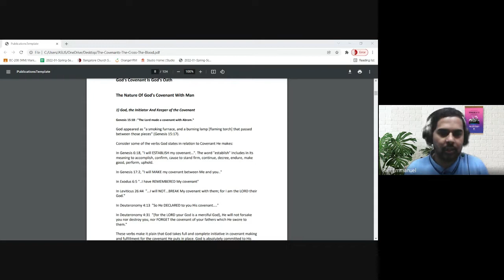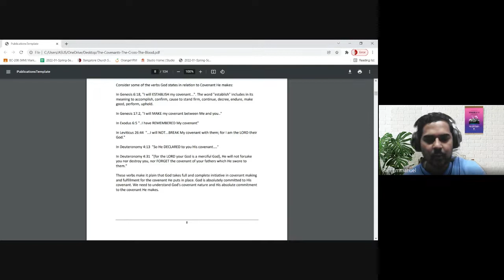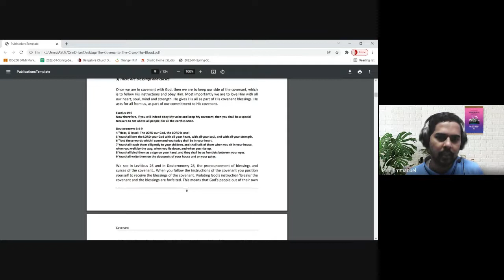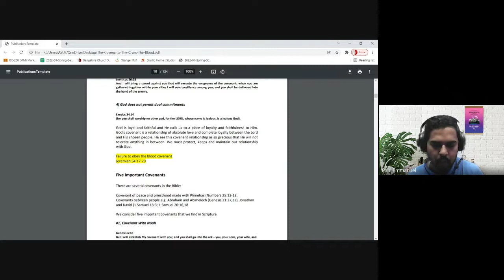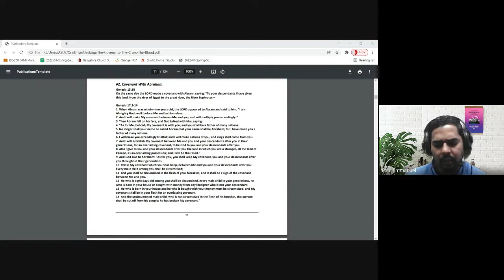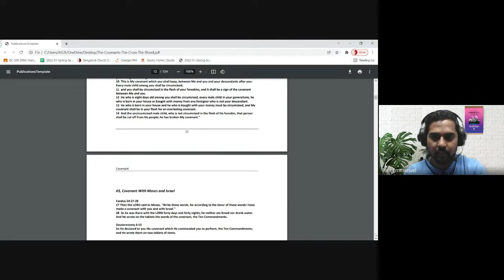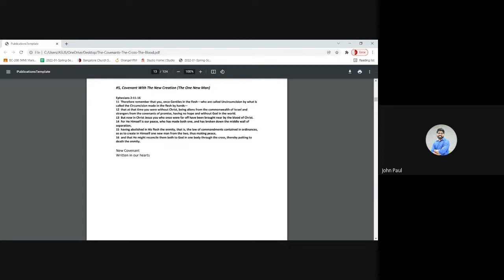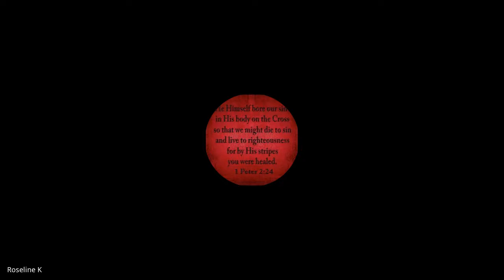The Covenants, The Cross, The Blood | Lecture 02 : BC109-CCB-20220112